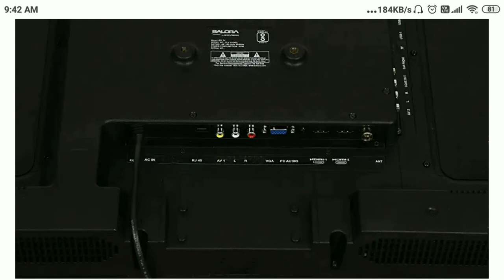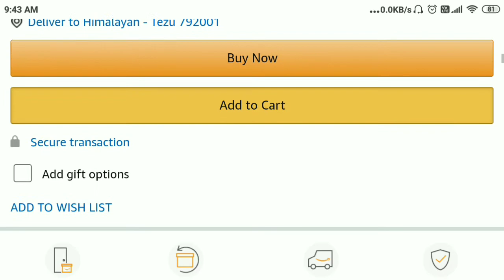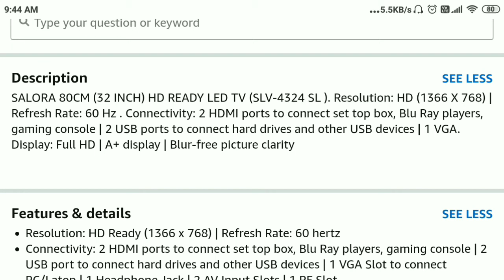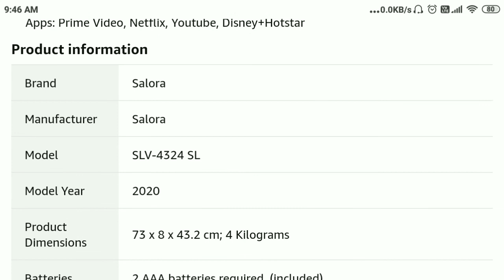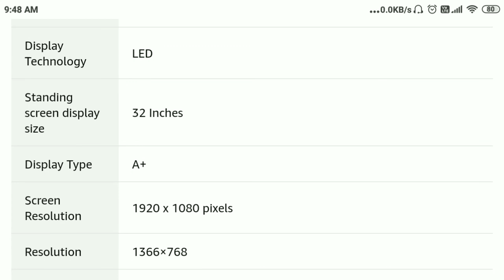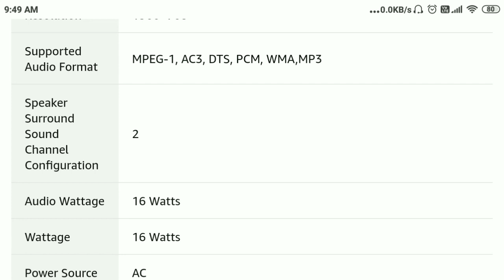Salora 80 cm (32 Inches) HD Ready Smart Android LED TV SLV-4324 SL (Black) (2020 Model)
Salora 80 cm (32 Inches) HD Ready Smart Android LED